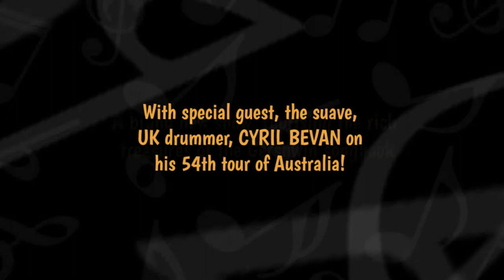Janet Seidel presents: By George